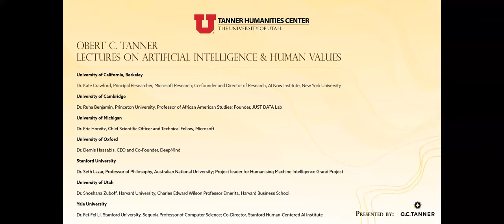Tanner Lecture on Artificial Intelligence and Human Values with Shoshana Zuboff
The Tanner Humanities Center was proud to host Shoshana Zuboff for the Obert C. Tanner Lectures on Artificial Intelligence and Human Values, a special series of the Tanner Lectures program. This lecture series on artificial intelligence will also take place at University of California Berkeley, University of Cambridge, University of Michigan, University of Oxford, Stanford University, and Yale University during the 2021-22 and 2022-23 academic years.

Zuboff is the author of three books, each of which signaled the start of a new epoch in technological society. In the late 1980s she foresaw how computers would revolutionize the modern workplace. Writing before the invention of the iPod or Uber, she predicted the rise of digitally-mediated products and services tailored to the individual. She also warned of the individual and societal risks. Now her masterwork, The Age of Surveillance Capitalism: The Fight for a Human Future at the New Frontier of Power, synthesizes years of research to reveal a world in which technology users are neither customers, employees, nor products. Instead, she argues they are the raw material for new procedures of manufacturing and sales that define an entirely new economic order—a surveillance economy. She invites alternative approaches. Zuboff is the Charles Edward Wilson Professor Emerita at Harvard Business School and a former Faculty Associate at the Berkman Klein Center for Internet and Society at Harvard Law School.